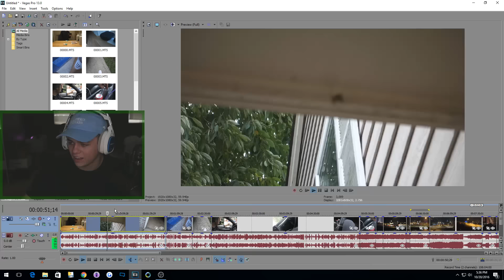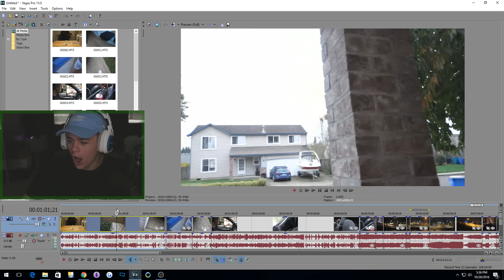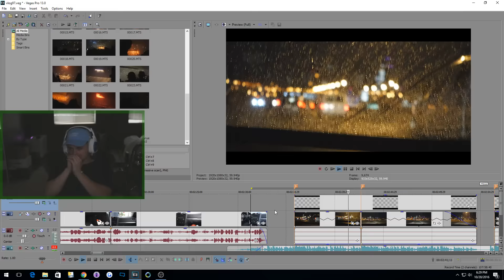cyka blyat - Vlog #98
super lazy day winding down from everything crazy lately. longer vlogs soon :D

Vancouver, WA
98682